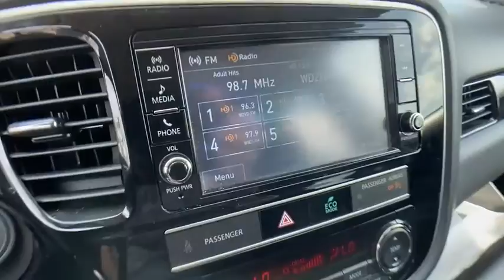2019 Mitsubishi Outlander St. Clair Shores, Grosse Pointe, Detroit, Warren, Clinton Township, MI X90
Used 2019 Mitsubishi Outlander available in Warren, Michigan at Prestige Cadillac. Servicing the Grosse Pointe, Detroit, Warren, Clinton Township, MI area.

Prestige Cadillac
29900 Van Dyke Ave

CLEAN - inside and out! Diligently maintained and it shows! Well equipped safe and reliable. Let this be your next ride and it will be a roomy comfortable impressive one!
1 LCD Monitor In The Front|1 Seatback Storage Pocket|1 Skid Plate|130 Amp Alternator|16.6 Gal. Fuel Tank|3 12V DC Power Outlets|4-Wheel Disc Brakes w/4-Wheel ABS, Front Vented Discs, Brake Assist and Hill Hold Control|60-40 Folding Split-Bench Front Facing Manual Reclining Tumble Forward Rear Seat w/Manual Fore/Aft|70-Amp/Hr 620CCA Maintenance-Free Battery|ABS And Driveline Traction Control|Active Stability Control (ASC) Electronic Stability Control (ESC)|Air Filtration|Airbag Occupancy Sensor|Auto Locking Hubs|Auto Off Aero-Composite Halogen Headlamps|Automatic Equalizer|Automatic Full-Time Four-Wheel Drive|Axle Ratio: 6.026|Back-Up Camera|Black Side Windows Trim and Black Front Windshield Trim|Body-Colored Door Handles|Body-Colored Front Bumper w/Metal-Look Rub Strip/Fascia Accent and Black Bumper Insert|Body-Colored Power Heated Side Mirrors w/Manual Folding|Body-Colored Rear Bumper w/Metal-Look Rub Strip/Fascia Accent and Black Bumper Insert|Cargo Area Concealed Storage|Cargo Space Lights|Carpet Floor Trim|Cell Phone Pre-Wiring|Chrome Grille|Clearcoat Paint|Cloth Door Trim Insert|Compact Spare Tire Stored Underbody w/Crankdown|Cruise Control w/Steering Wheel Controls|Curtain 1st And 2nd Row Airbags|Day-Night Rearview Mirror|Deep Tinted Glass|Delayed Accessory Power|Digital Signal Processor|Digital/Analog Display|Driver / Passenger And Rear Door Bins|Driver And Passenger Heated-Cushion, Driver And Passenger Heated-Seatback|Driver And Passenger Visor Vanity Mirrors w/Driver And Passenger Illumination|Driver Foot Rest|Driver Knee Airbag|Driver Seat|Dual Stage Driver And Passenger Front Airbags|Dual Stage Driver And Passenger Seat-Mounted Side Airbags|Dual Zone Front Automatic Air Conditioning|Electric Power-Assist Speed-Sensing Steering|Electronic Transfer Case|Engine Immobilizer|Engine: 2.4L MIVEC SOHC 16-valve I4|Fabric Seat Trim|Fade-To-Off Interior Lighting|Fixed 50-50 Split-Bench 3rd Row Seat Front, Manual Fold Into Floor and 2 Fixed Head Restraints|Fixed Rear Window w/Fixed Interval Wiper and Defroster|FOB Controls -inc: Cargo Access|Front And Rear Anti-Roll Bars|Front Center Armrest w/Storage and Rear Center Armrest|Front Cupholder|Front Map Lights|Full Carpet Floor Covering|Full Cloth Headliner|Full Floor Console w/Covered Storage, Mini Overhead Console w/Storage and 3 12V DC Power Outlets|Galvanized Steel/Aluminum Panels|Gas-Pressurized Shock Absorbers|Gauges -inc: Speedometer, Odometer, Engine Coolant Temp, Tachometer, Trip Odometer and Trip Computer|GVWR: 4,861 lbs|Heated Front Bucket Seats -inc: 6-way adjustable driver seat and 4-way adjustable passenger seat|HVAC -inc: Underseat Ducts and Console Ducts|Illuminated Locking Glove Box|Integrated Roof Antenna|Interior Trim -inc: Metal-Look/Piano Black Instrument Panel Insert, Metal-Look Door Panel Insert, Metal-Look/Piano Black Console Insert and Chrome/Metal-Look Interior Accents|LED Brakelights|Liftgate Rear Cargo Access|Low Tire Pressure Warning|Manual Adjustable Front Head Restraints and Fixed Rear Head Restraints|Manual Tilt/Telescoping Steering Column|Multi-Link Rear Suspension w/Coil Springs|Outboard Front Lap And Shoulder Safety Belts -inc: Rear Center 3 Point, Height Adjusters and Pretensioners|Outside Temp Gauge|Passenger Seat -inc: Fold Flat|Perimeter Alarm|Power 1st Row Windows w/Driver 1-Touch Up/Down|Power Door Locks|Power Rear Windows and Fixed 3rd Row Windows|Radio w/Seek-Scan, Clock, Speed Compensated Volume Control, Voice Activation and Radio Data System|Radio: AM/FM 7.0 Touch Panel Display Audio -inc: 6 speakers, Digital HD Radio, Bluetooth wireless technology, steering wheel audio controls and USB port|Rear Child Safety Locks|Rear Cupholder|Remote Keyless Entry w/Illuminated Entry, Illuminated Ignition Switch and Panic Button|Remote Releases -Inc: Mechanical Fuel|Rocker Panel Extensions and Black Wheel Well Trim|Seats w/Cloth Back Material|Side Impact Beams|Single Stainless Steel Exhaust w/Chrome Tailpipe Finisher|Speed Sensitive Variable Intermittent Wipers w/Heated Wiper Park|Steel Spare Wheel|Strut Front Suspension w/Coil Springs|Systems Monitor|Tailgate/Rear Door Lock Included w/Power Door Locks|Tires: 225/55R18 All-Season|Transmission w/Oil Cooler|Transmission: Continuously Variable (CVT)|Trip Computer|Urethane Gear Shi